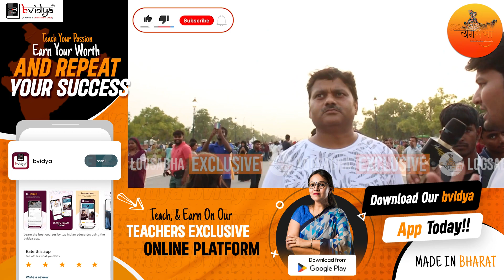देश की हर महिला PM Modi के साथ | 2024 Lok Sabha Election | Public Reaction